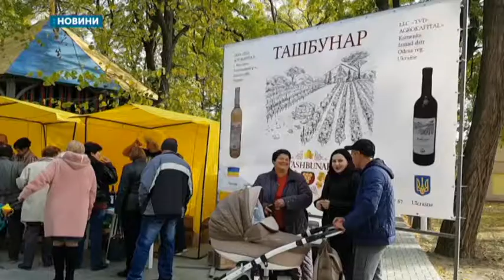04.11.2019. Новини. 07:30